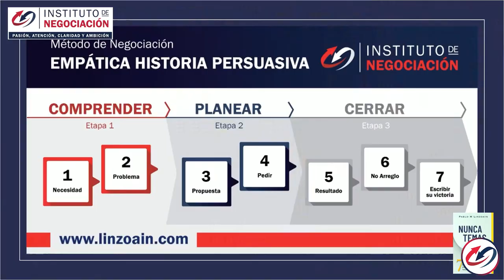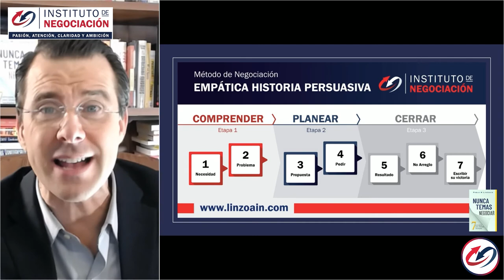Características Y Atributos De Un Buen Negociador – (5 ATRIBUTOS Que Son CRUCIALES PARA TU ÉXITO)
👉🏻 El destacado experto internacional en negociación, Pablo M. Linzoain, muestra Características Y Atributos De Un Buen Negociador – (5 ATRIBUTOS Que Son CRUCIALES PARA TU ÉXITO).
 Por lo tanto, un buen negociador deberá contar con una serie de habilidades que le permita conseguir sus objetivos de una manera eficaz.

“Autoconciencia”: El autoconocimiento te dice qué capacidades tienes y qué áreas te ofrecen el mayor potencial.

"Pasión": Cuando descubras lo que te emociona, concentra tu energía allí.

“Disciplina”:. Disciplínese y dedique el tiempo necesario para dominar su oficio.

"Coachabilidad" -¿Está dispuesto a aprender, a superarse, a trabajar constantemente para mejorar? Las personas capacitadas dejan de lado sus egos.

"Confianza": Confianza en sí mismo inquebrantable. Su arduo trabajo y determinación le muestran quién es usted, qué quiere y qué puede lograr.

Obtene tu copia de mi libro